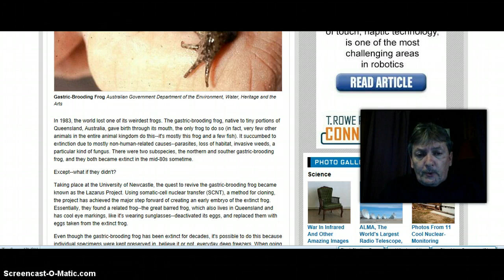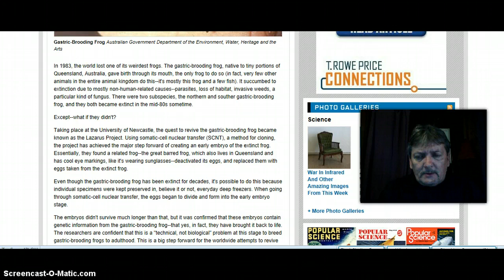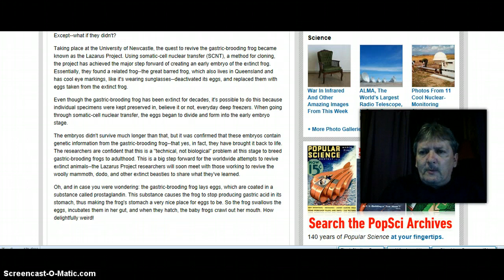The Lazarus Project!!! Scientist Resurrect Extinct Frog! It's ALIVE!